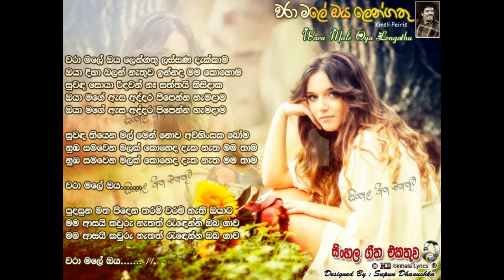වරා මලේ ඔය ලෙන්ගතු ලස්සන / waraa male oya lengathu lassana dakkaama/ Kingsly peiris/lassana sindu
Waraa male oya lengathu lassana dakkama / singing by kingsly peiris/ lassana parana sindu.